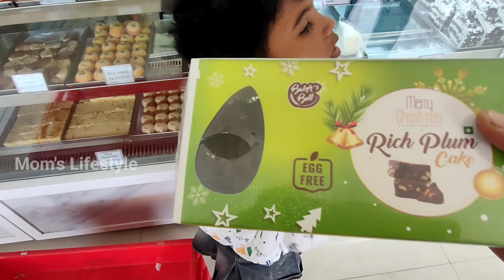Easter Celebration @ Sister's home with lovely kids 🎉||Sunday vlog||Heavy Nonveg Lunch With family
In this video shows Easter Celebration @sister's home with lovely kids and heavy nonveg lunch menu with family members.family familytime familyvlog vlog sunday easter celebration happiness kids if you like my videos keep supporting me ☺️.